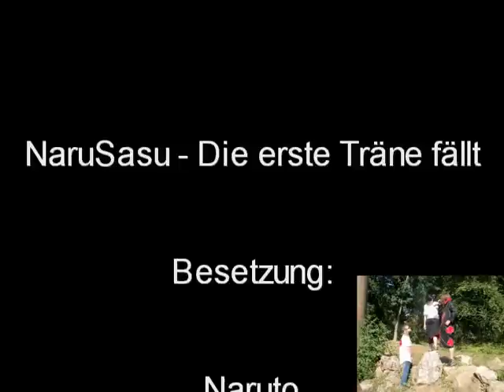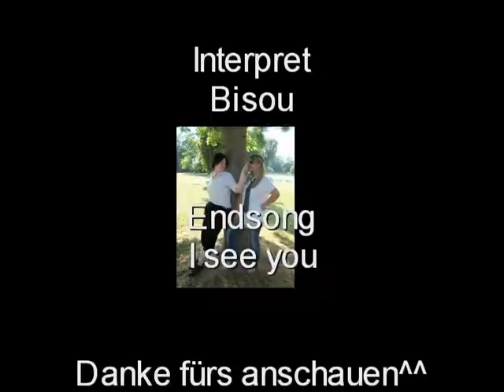NaruSasu - Die erste Träne fällt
Das Zweite AMV von mir zu NaruSasu, auch dieses mal ist es wieder Cosplay, doch dieses mal nicht Shippuden, sondern Higschool-style. ich hoffe es gefällt euch. die stellen am ende mit dem Basic und dem Shippuden sollen als Rückblick gelten.

Song: die erste Träne fällt
Interpret: Bisou

Das Video wurde alleine aus spaß gedreht und nicht um irgendwelchen Provit zu machen.

die Outtakes werden wahrscheinlich wieder von Roxas 2410 reingestellt.